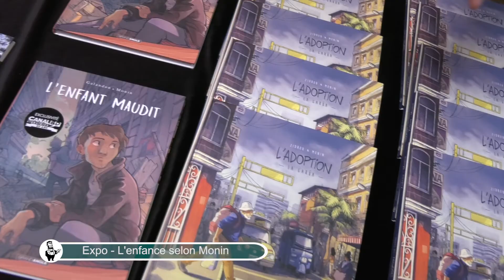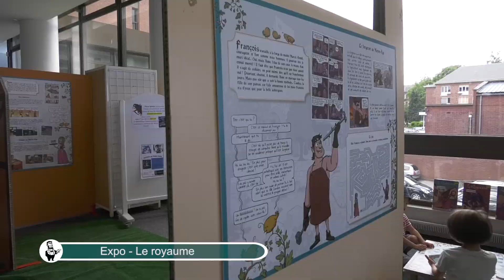22e Rendez-vous de la Bande Dessinée - EXPOSITION BIBLIOTHEQUE LOUIS ARAGON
Expositions :

- L'enfance selon Monin
- Voyage au centre de la bulle
- Le Royaume